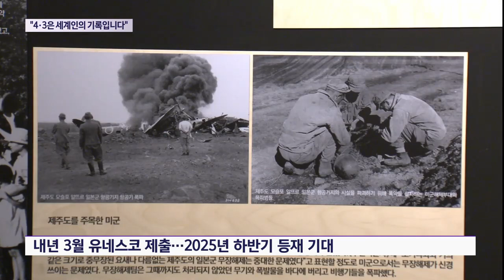"4.3은 세계인의 기록입니다"…유네스코 신청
70년이 지나면서 각종 진상규명과 명예회복 작업을 하나둘 일궈가고 있는 제주 4.3이 이번에는 세계화에 도전하고 나섰습니다.

유네스코 세계기록유산 목록에 올려 세계가 인정하는 과거사 해결의 모범사례로 만들겠다는 구상입니다.

오늘 등재추진위원회가 출범했습니다.